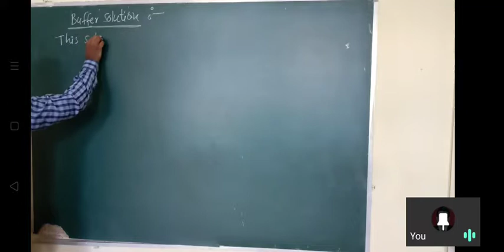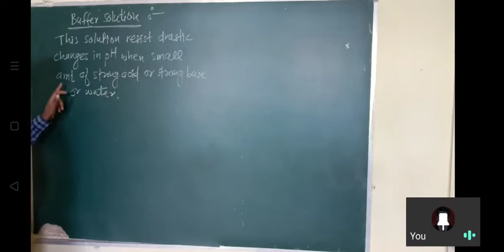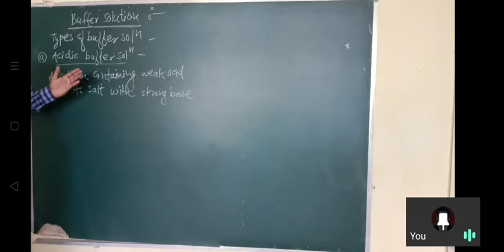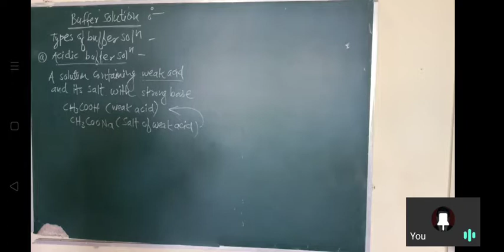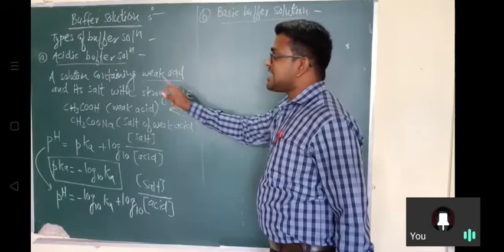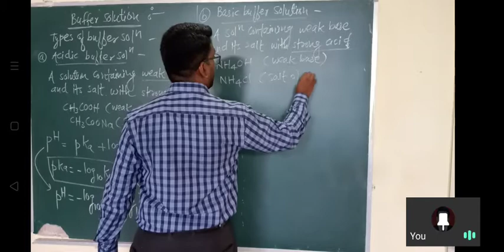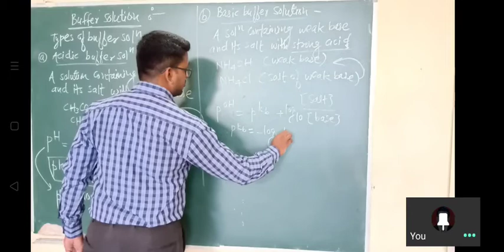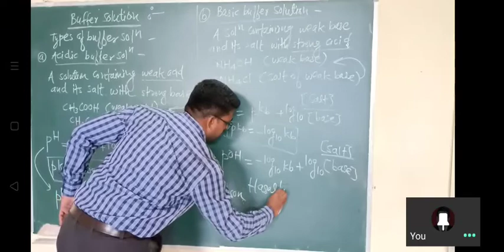Buffer Solution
Ionic equilibria